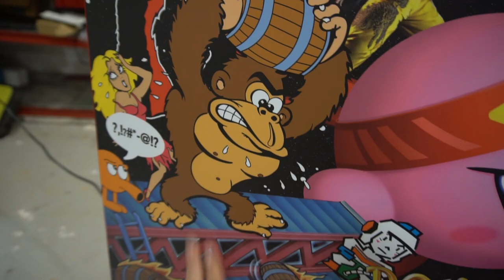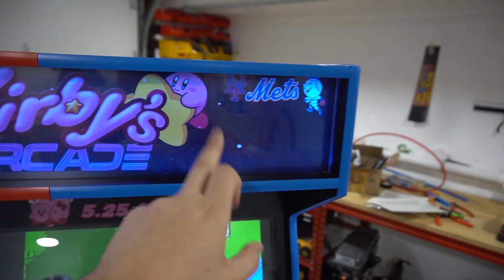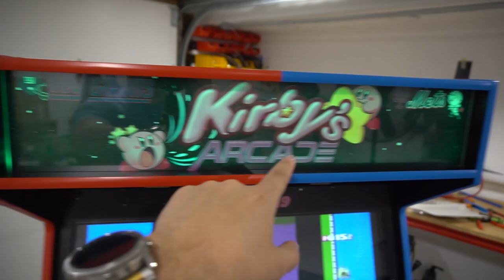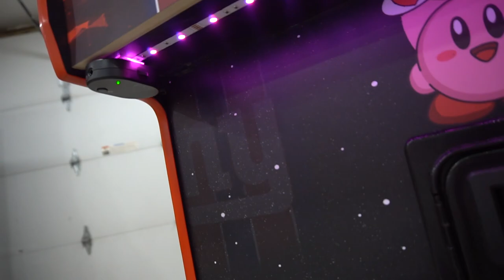Kirby's 27inch Mid-Size Arcade Cab Build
00:00 Intro
00:20 Magic moments shout out/ Overview
03:40 Artwork details
08:29 Other details
10:03 coin door details

Fan Mail:
Vic_VP
34-38 38 Street